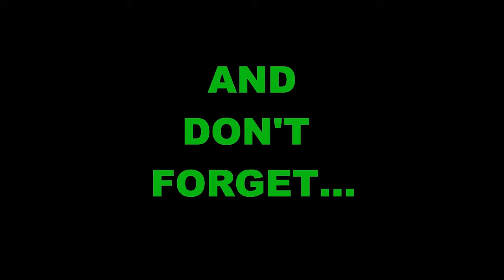PROMO: First Men in the Moon (1964)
FIRST MEN IN THE MOON (1964)—When a spaceship lands on the moon, it is hailed as a historic first, before it becomes clear that someone else has already been there. Flashback: 1899, Joseph Cavor (Lionel Jeffries), a brilliant British scientist, creates his own spacecraft and takes a trip to the moon, accompanied by explorers Arnold Bedford (Edward Judd) and Kate Callender (Martha Hyer). There they encounter an insect-like alien race that lives under the moon's surface and must soon escape back to Earth.

We're back in the wonderful world of writer H. G. Wells and auteur animator Ray Harry Hausen. Join us as we discuss the good and bad of the classic, British, fantastical sci-fi film First Men in the Moon (1964), including its original source material, the "modern" screenplay, and its cast. Listen as Johnny Has the Keys blasts off for the moon where fascinating and frightening creatures await!

Episode airs beginning 4/3/2023

00:00 Introduction
00:13 Poster - First Men in the Moon (1964)
00:27 Show clip teaser - First Men in the Moon (1964)
01:51 The Dilithium Chamber (Star Trek) promo
02:35 Tim's Book - The Dead Next Door